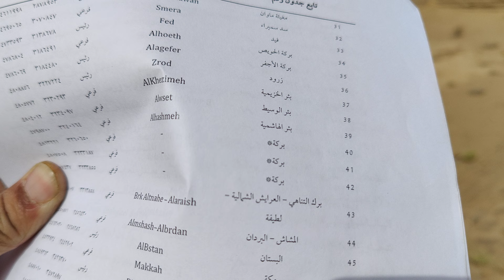Another Birkah in Ajfar city on Darb Al Hajj Al Kofi~درب الحاج الكوفي